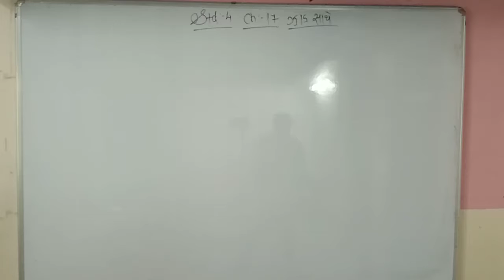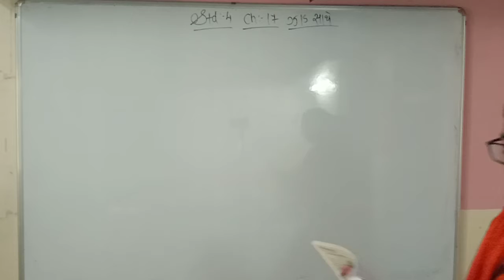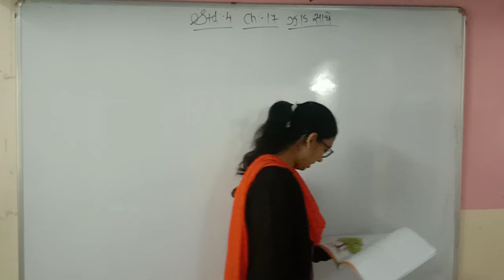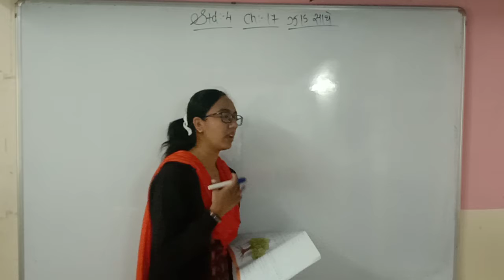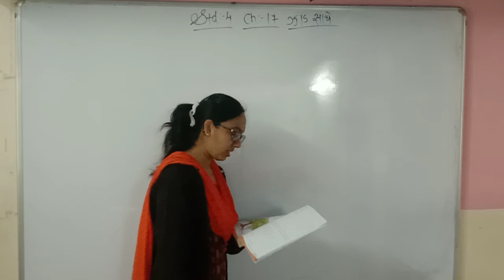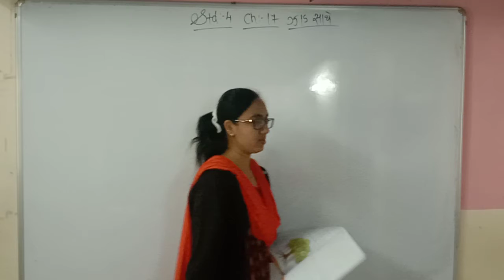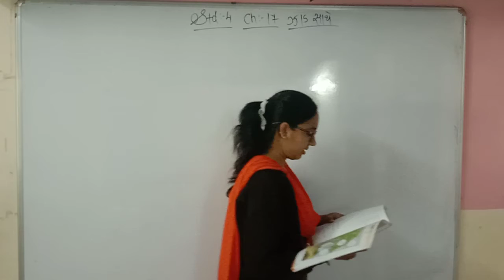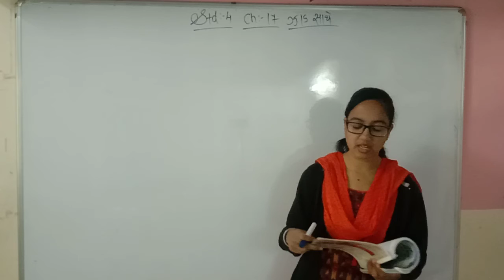Std 4 Eng Med Gujarati Ch 17